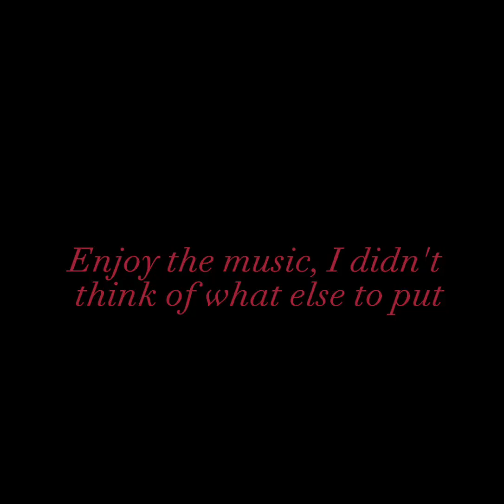𝖲𝗈𝗅𝖽𝗂𝖾𝗋, 𝖯𝗈𝖾𝗍, 𝖪𝗂𝗇𝗀 𝗐𝗂𝗍𝗁 𝖮𝗇𝖼𝖾 𝖴𝗉𝗈𝗇 𝖺 𝖳𝗂𝗆𝖾 𝖼𝗁𝖺𝗋𝖺𝖼𝗍𝖾𝗋𝗌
𝖲𝗈𝗅𝖽𝗂𝖾𝗋: 𝖤𝗆𝗆𝖺 𝖲𝗐𝖺𝗇

𝖯𝗈𝖾𝗍: 𝖠𝗋𝖼𝗁𝗂𝖻𝖺𝗅𝖽 "𝖠𝗋𝖼𝗁𝗂𝖾" 𝖧𝗈𝗉𝗉𝖾𝗋 / 𝖩𝗂𝗆𝗂𝗇𝗒 𝖢𝗋𝗂𝖼𝗄𝖾𝗍

𝖪𝗂𝗇𝗀: 𝖱𝖾𝗀𝗂𝗇𝖺 𝖬𝗂𝗅𝗅𝗌 / 𝖤𝗏𝗂𝗅 𝖰𝗎𝖾𝖾𝗇